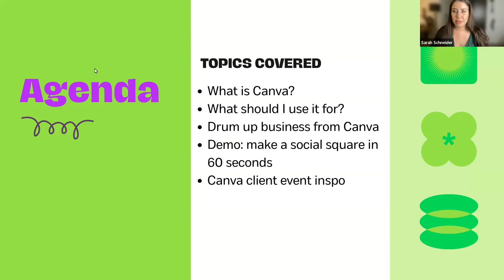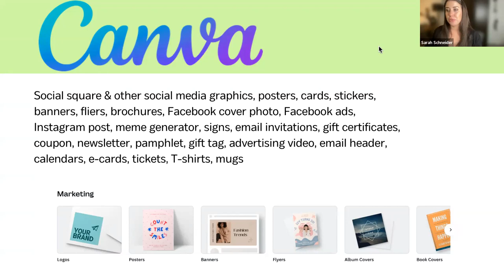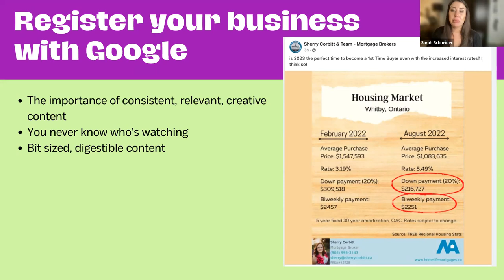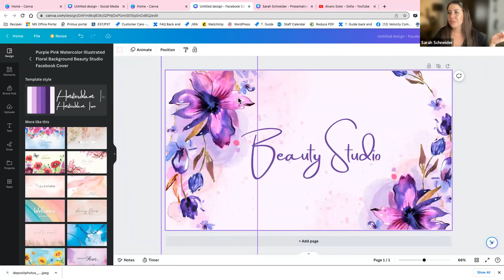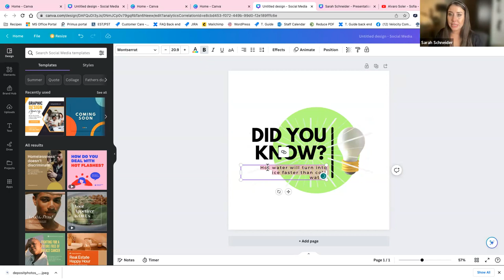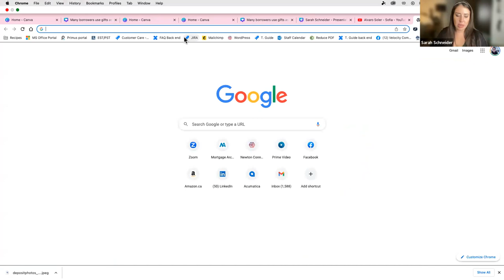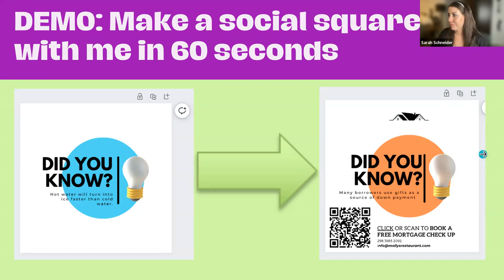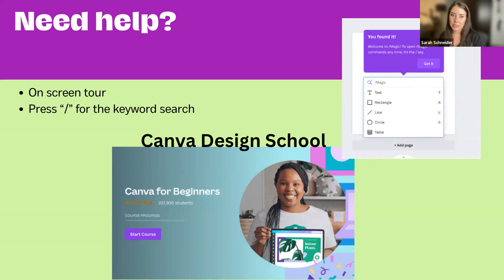The Scoop - digital design made easy enough for anyone with Canva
Topics covered in Session #2: Anyone can be their own marketing content creator
👉 Foster brand recognition and loyalty by getting creative with the easiest marketing material-building tool there is.
👉  From social media images, videos and gifs to posters, websites, booklets, multimedia presentations, and heaps more.
👉 BONUS: build a social media square with me in 60 seconds.

*These sessions are free of charge and free to attend. Register once to attend all sessions. Tune in the last Monday of every month.*